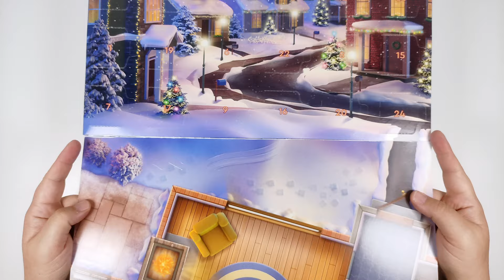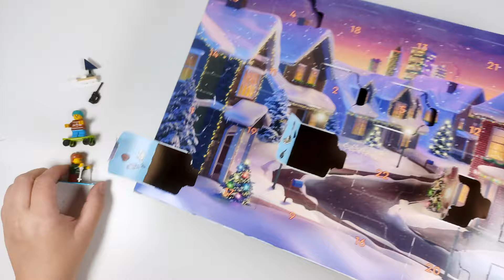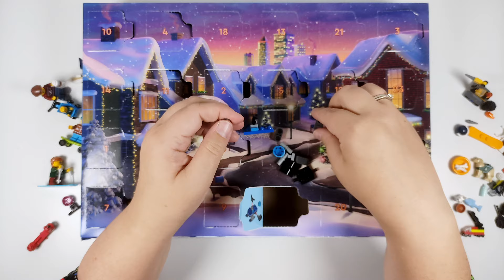LEGO City Adventskalender 2024 (60436) | UNBOXING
In diesem Video schauen wir uns von LEGO City den Adventskalender 2024 an. Viel Spaß dabei!

Auf diesem Kanal gibt es regelmäßig neue Videos, die Du bestimmt nicht verpassen möchtest. :-)

Alle im Video gezeigten Produkt- und Firmennamen sind Marken (™) oder eingetragene Marken (®) ihrer jeweiligen Inhaber.